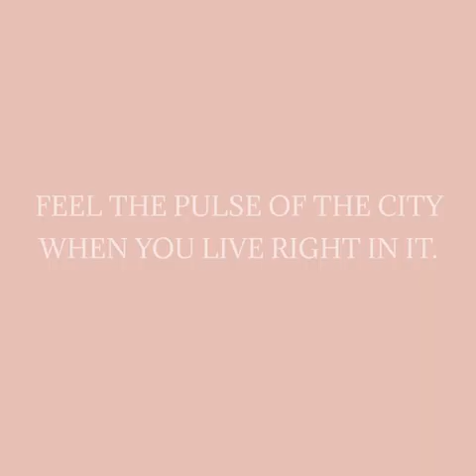CAMERON RESIDENCES by DMCI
🏗️Cameron Residences QC - NEW PROJECT!!!

DMCI HOMES Preselling Condo in Bernardo Street Roosevelt Ave Quezon City

FOR ANNOUNCEMENT PURPOSES ONLY!!!

Be the first to choose your best Unit!!!

🏗️Cameron Residences Condo near Fishermall Quezon Ave Quezon City -
Near St Lukes, GMA, Abs-Cbn, Tomas Morato, Fishermall Quezon Avenue, Roosevelt LRT, Trinoma, SM North, Edsa

** RESORT-STYLE CONDOMINIUM **
Bring the excitement of resort-inspired living to the place you call home, here at DMCI Homes.

Unit Mixed:
1Br; 28-38Sqm; Php3.5M - 4M
2Br; 52-56Sqm; Php4.6-5.1M
3Br; 74 Sqm; Php6.7M

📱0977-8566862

REQUIREMENTS:
* 20,000 reservation fee for unit
* 10,000 reservation fee for parking
* 2 Valid Government ID's
* Proof of Billing
* Signed Client Reservation Form and Reservation Agreement

OTHER PROJECT LOCATIONS:
Manila * Quezon City * Pasig * Mandaluyong * Taguig * Makati * Pasay * Muntinlupa * Paranaque * Las Pinas * Laguna * Baguio * Boracay * Davao

WE ALSO HAVE PRESELLING PROJECTS!!
For more info about the project, site viewing schedule, computation and reservation.

Dione Gutierrez Espinar
DMCIhomes Property Consultant
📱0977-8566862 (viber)